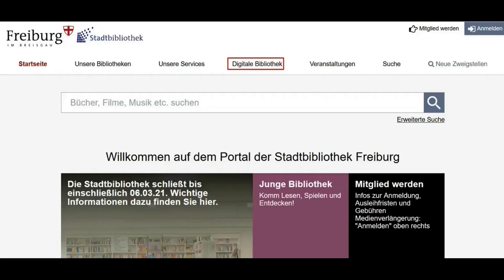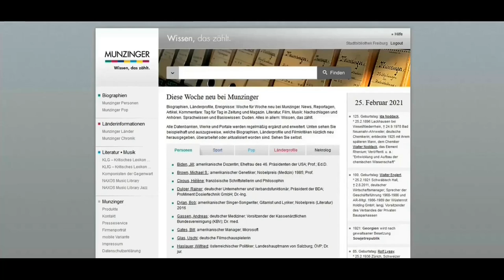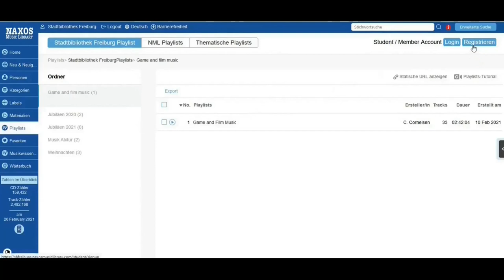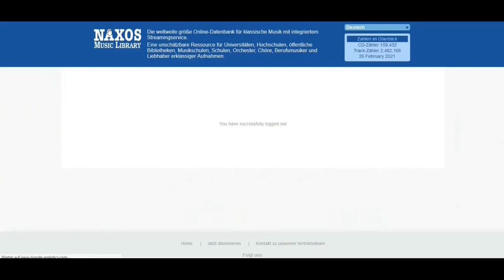Musik-Streaming mit der Naxos Music Library: So kannst du sie nutzen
So geht's: Anmeldung und Registrierung über das Portal der Stadtbibliothek Freiburg